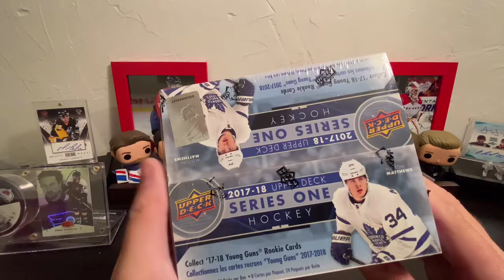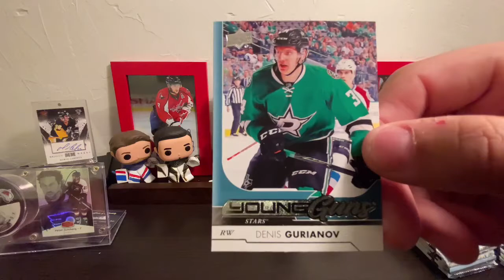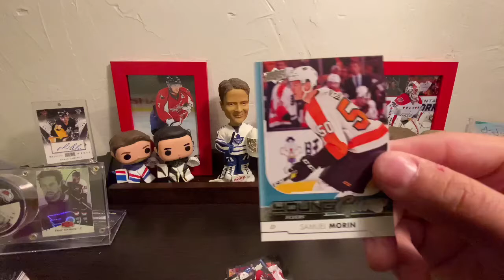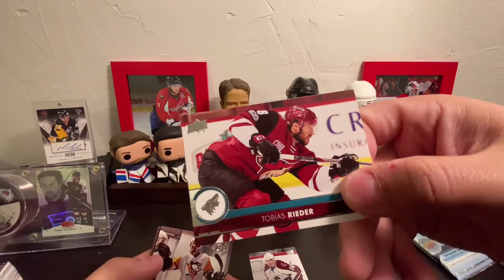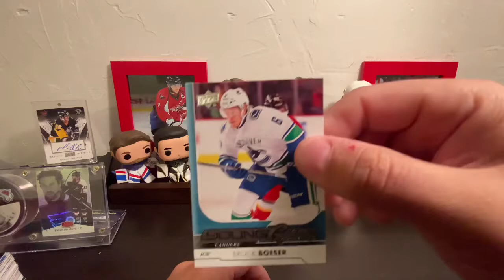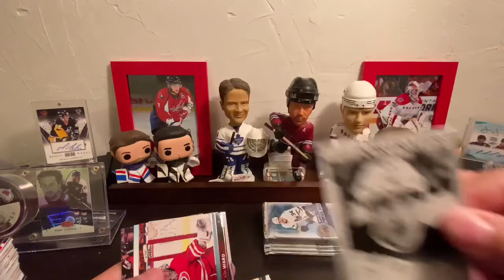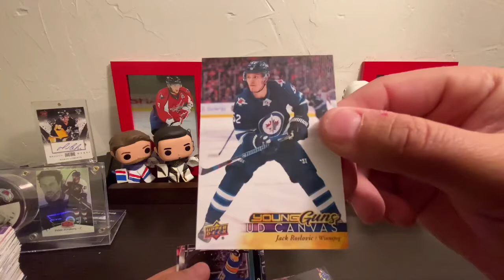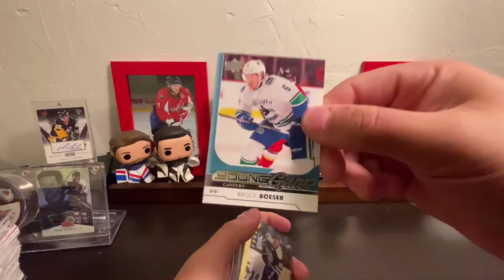Part 2 of 17/18 Upper Deck Series One with a Big Hit!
1. Like this video
3. Comment

Super easy and I'll be giving 2 subscribers a token of my appreciation for helping this channel grow, so come have some fun!!